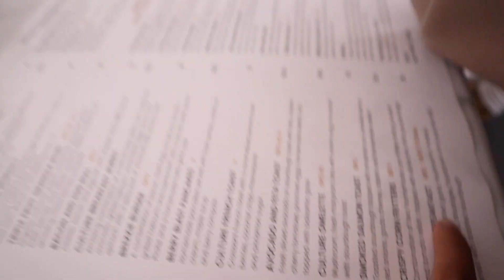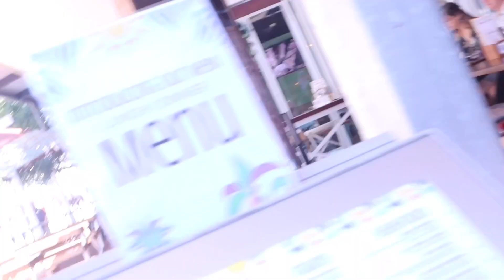day in my life living in australia | mia paris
hello guys today i am doing a day in my life living in australia vlog, i hope you guys enjoy todays video! i love you all so much and i appreciate all the support.

posting: mondays + wednesday’s 💓✨